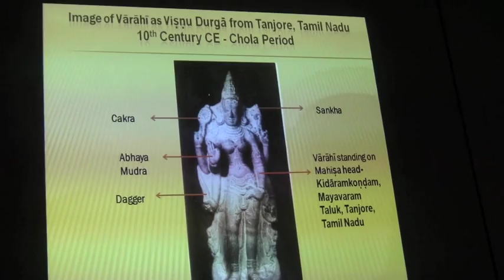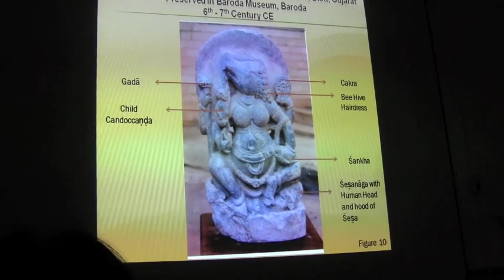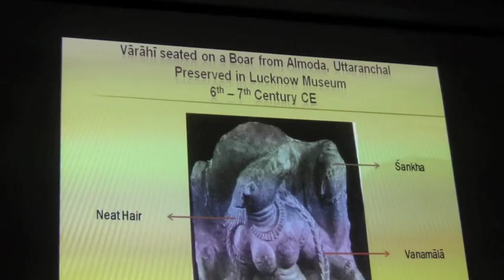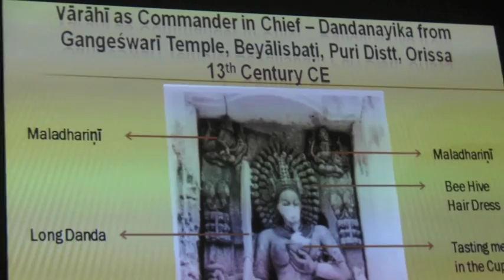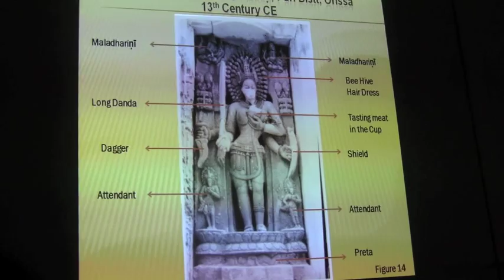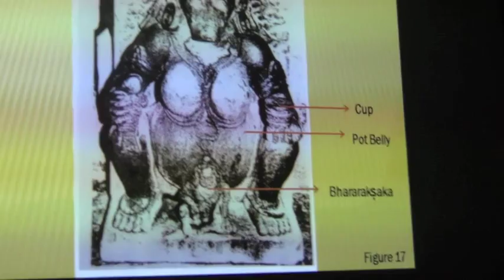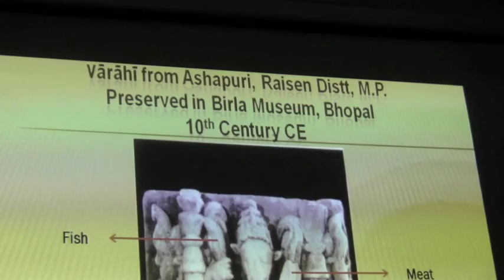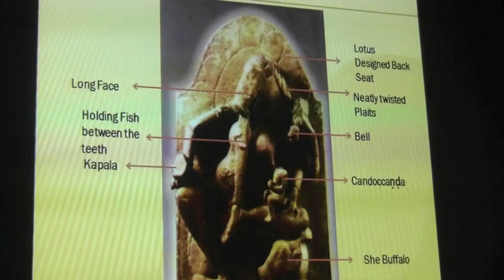Varahi by Dr Haripriya Rangarajan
Talk gave by Prof. Haripriya Rangarajan at the National Museum Symposium: The Return of the Yogini, New Delhi, October 2013.
Based on her study: Images of Varahi, An Iconographic Study, Sharada Publishing House, 2004.